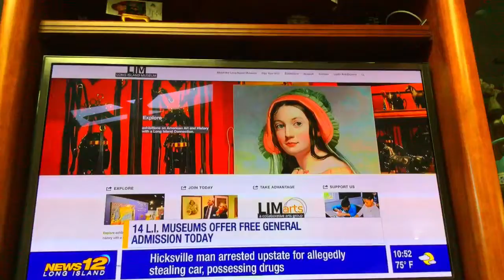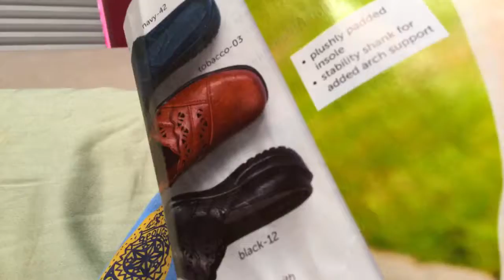Officer Maloney's home